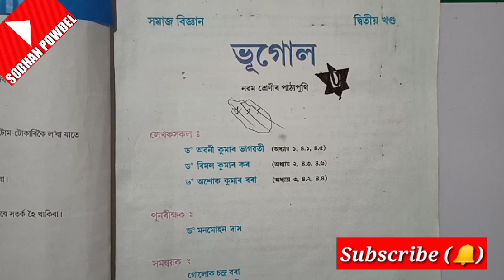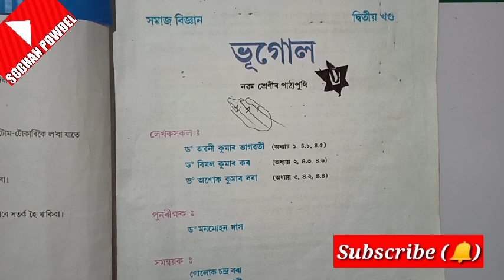Class 9 Social Science chapter 1 in Assamese||Class ix Geography lesson 1 in Assamese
class 9 Social Science in Assamese Medium,

Class 9 political, chapter 2

নৱম শ্ৰেণী লৈকে অংক আৰু বিজ্ঞান বাদ দি বেলেগ যিকোনো video লাগিলে comment কৰিব।।।
😀😀😍 thanks।।।।

Class 9 Social Science in Assamese,
class 9 political science in Assamese,
Class 9 economics in Assamese,
class 9 political science and economics chapter 1,
Class nine Social Science in Assamese,
class nine political science in Assamese,
Class nine economics in Assamese,
class nine political science and economics chapter 1,
Class 9 Social Science in Assamese Lesson1,
class 9 political science in Assamese Lesson1,
Class 9 economics in Assamese Lesson1,
class 9 political science and economics lesson 1,
class nine rajnity in Assamese Medium,
Assamese Medium class 9 political science, indian political party, indian political parties in Assamese,
class 9 assamese Medium textbook question answers, class ix Social Science part 1, class 9 political part,
class 9 politics, অষ্টম শ্ৰেণীৰ সমাজ বিজ্ঞান, নৱম শ্ৰেণীৰ সমাজ বিজ্ঞান, নৱম শ্ৰেণীৰ ৰাজনীতি বিজ্ঞান, অৰ্থনীতি, বিজ্ঞান, asamiyat, অসমীয়াত ৰাজনীতি বিজ্ঞান, ভাৰতৰ ৰাজনীতি, ভাৰতৰ ৰাজনৈতিক দলসমূহ, ৰাজনৈতিক দল,
class 9 political science chapter 1in assamese,
sobhan powdel